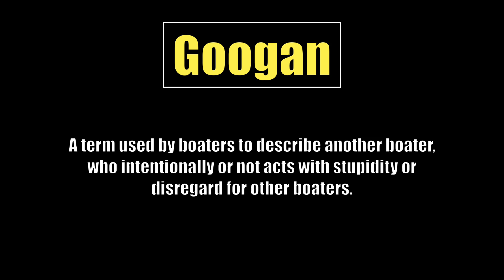When The Googan's are on The Loose | Googan's of the Week